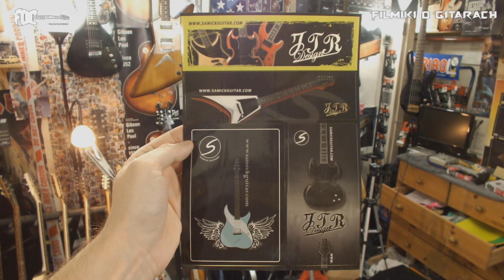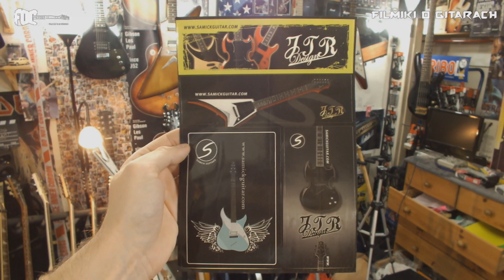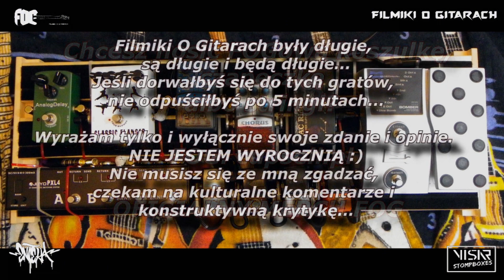Samick by Greg Bennett Malibu MB 2 - najlepsza tania gitara dla początkujących - FOG 622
Szukasz dobrej i taniej gitary, chcesz nówkę?
Z całego serca polecam Samick by Greg Bennett Malibu 2
Gitara kosi konkurencję, ceną jakością, brzmieniem, uniwersalnością.
Naprawdę warto się nad nią zastanowić.